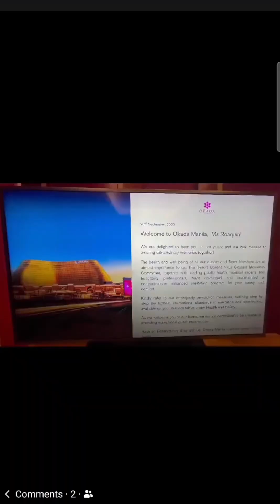Okada Staycation Vlog